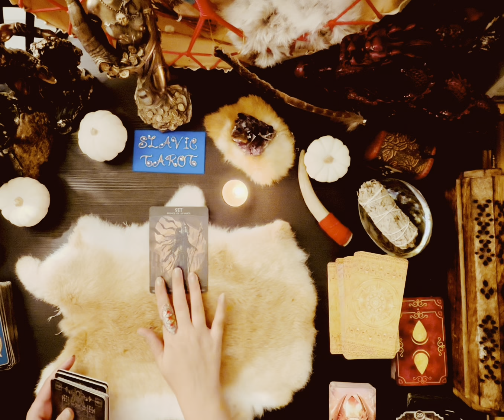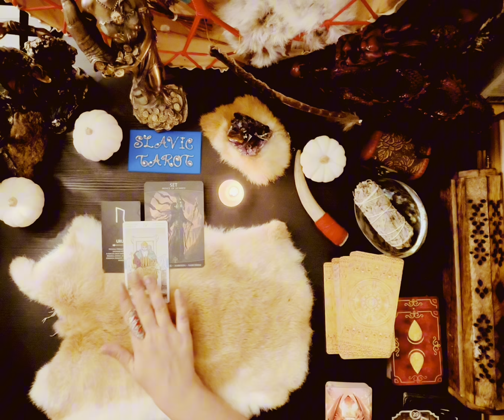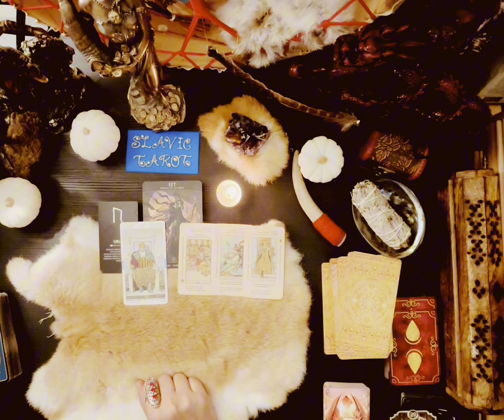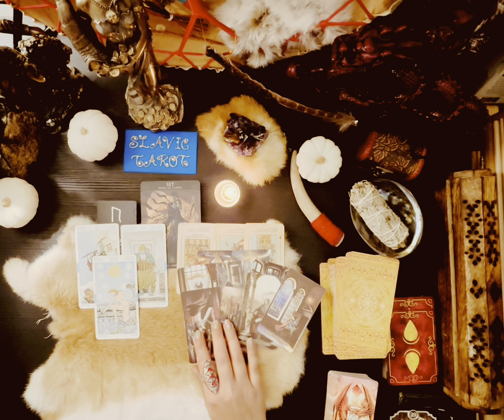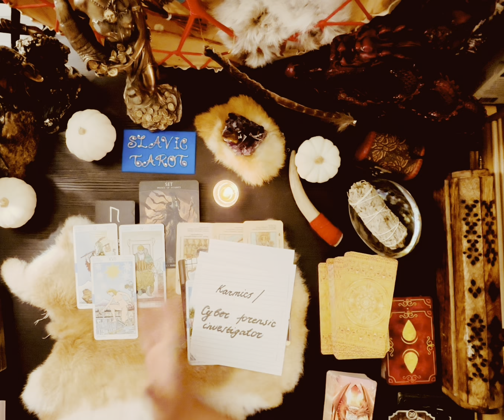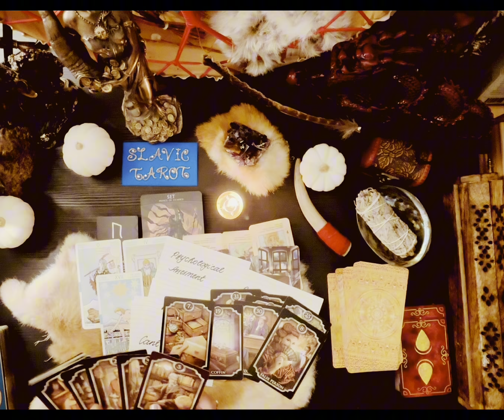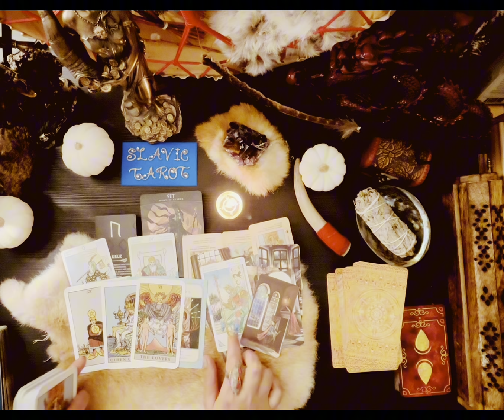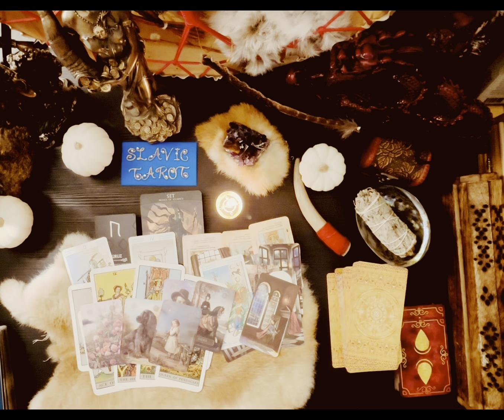💵 📑Promotion under the table ‼️ will lead this corrupt organization straight to prison ⚖️🚔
Under cover and wire tap investigation will show that this corrupt and sick community belongs in prison!
They perhaps have no idea what going on behind the sene ⚖️👻🤫🚔🫡